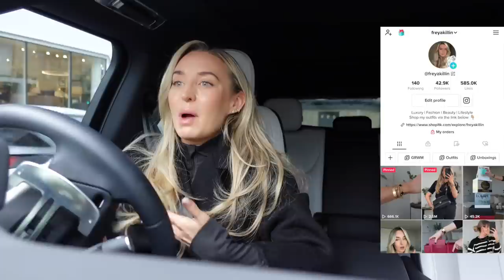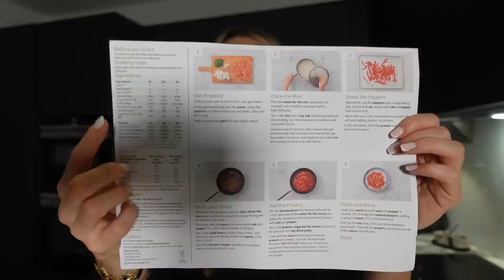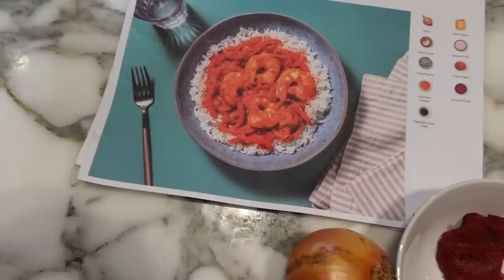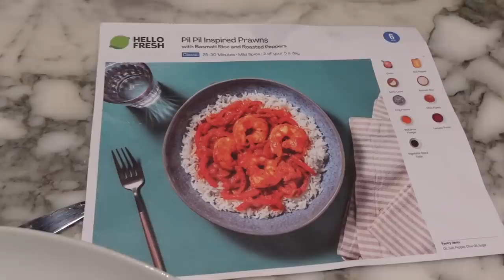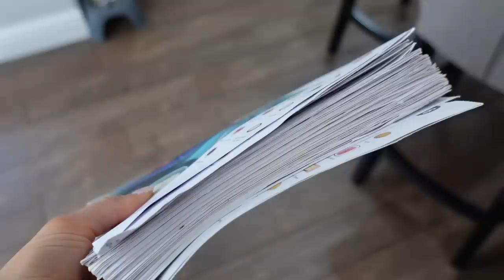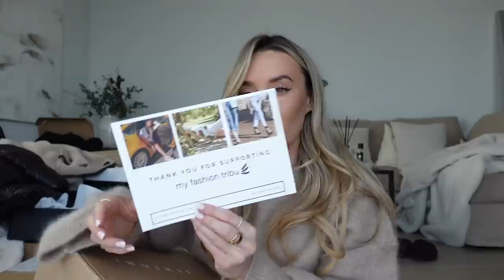YSL & PRADA UNBOXING | CAR CHATS | VLOG | Freya Killin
HELLOFRESH
This offer entitles you to 60% off your first box, and 25% off your next eight boxes when ordered in consecutive weeks during your first two months as a HelloFresh customer.  One voucher per customer and household. Must be 18 or over. Once redeemed you will be signed up to a flexible rolling weekly subscription.Valid for UK residents only (including Jersey, Guernsey & Isle of Man), excluding Scottish Highlands and Islands. See website for full T&Cs

OTHER LINKS

Gymshark top
Gymshark leggings
Black duster coat
Beige jumper
Living proof dry shampoo
Living proof volume & texture spray
Prada snowboots
YSL tote bag